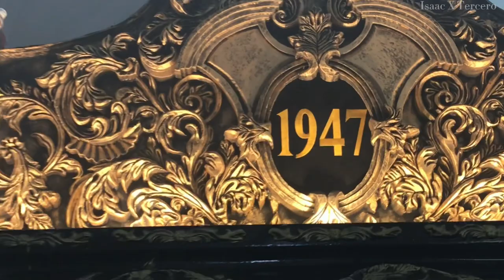SEÑOR DE SAN NICOLÁS || Procesión Centenario Hermandad Sr. Sepultado de San Nicolás 2022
Solemne Cortejo procesional Extraordinario de la consagrada imagen del Señor Sepultado de San Nicolás, en conmemoración del Centenario de fundación de la Hermandad y Septuagenaria Tercera Velación; imagen que se venera en el Templo del Sagrado Corazon de Jesús, parroquia San Nicolás de Tolentino, Quetzaltenango, Guatemala.

Fecha: Domingo 20 de noviembre de 2022
Turno: Honor salida
Dirección: Ciudad de Quetzaltenango
Melodía: Señor de San Nicolás
Autor: Roberto Isaac Arango Caballeros

Interpreta: Banda de solistas “Sacar de los Altos” bajo la dirección del maestro Pedro Pablo Retana.